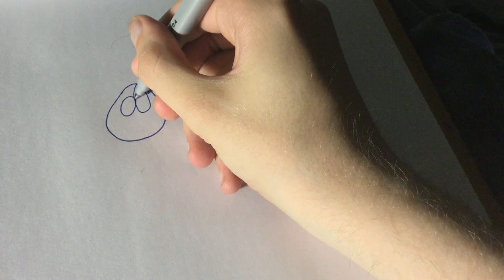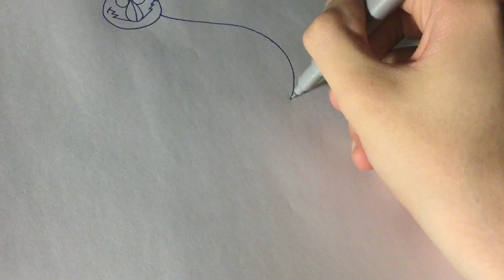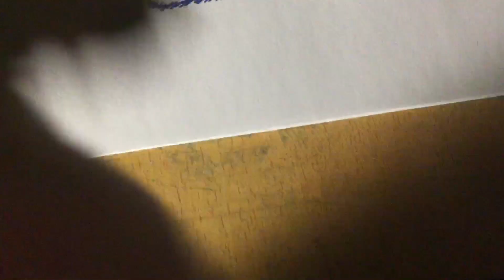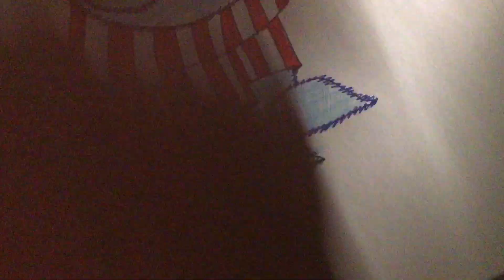Drawing and Colouring Herry Monster bumping Oscar The Grouch with his belly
Has Herry ever done THIS
You let me know by commenting here